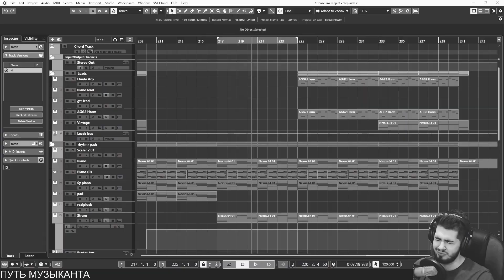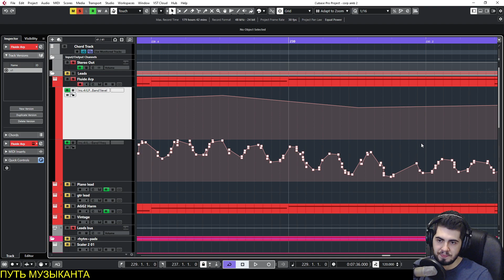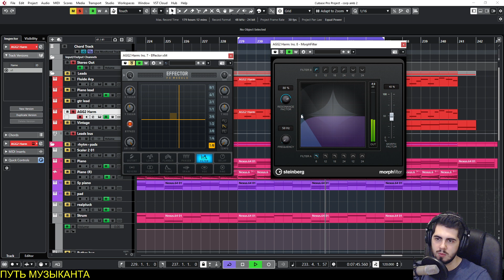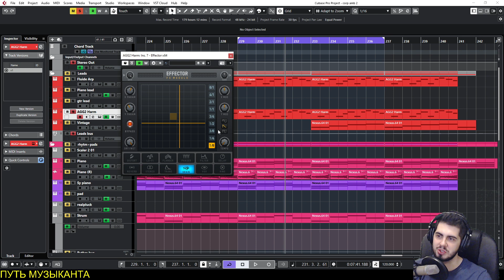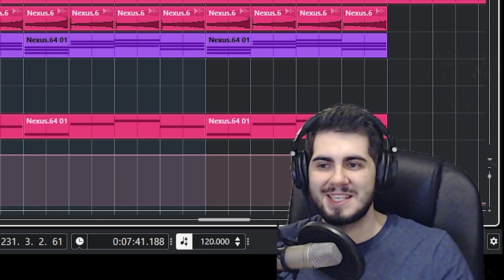GROSS BEAT В КУБЕЙСЕ?? - Плагины FL в Cubase 11 pro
Как я поставил плагины Image Line (Фл) в кубейс и что из этого вышло

На чем работаю (сотф/железо)
Daw: Cubase 10 RPO
Midi: m-audio Oxygen 61
Микрофон: Rode nt-1a
аудиокарта: focusrite scarlet 2i2
Мониторы: Yamaha hs8
Наушники: audio technica m50x
ПК:
- Процессор Intel i7-9700K
- Оперативка HyperX DDR4 32 gb
- ssd plextor 1 TRb m2
- Hdd (разные) ~5 трб